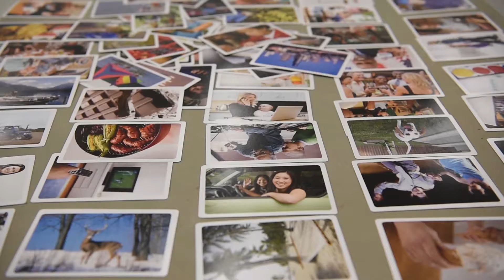2019-20 Annual Campaign